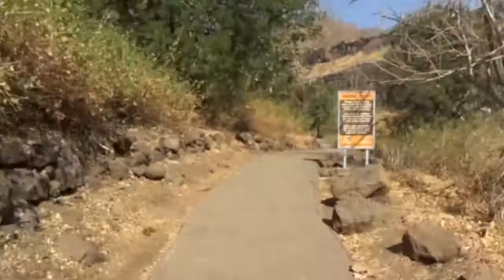南印度阿旃陀石窟直接攻上石窟對面小山丘山頂 Ajanta Caves (India)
來阿旃陀石窟前,已初步有了參觀計劃,約略將動線告訴領隊後,單身匹馬探索去.我往鐵橋方向,直攻山頂.團隊則往石窟去參觀.導遊忘了單獨把入門票給我,害我差點進不了石窟洞穴.